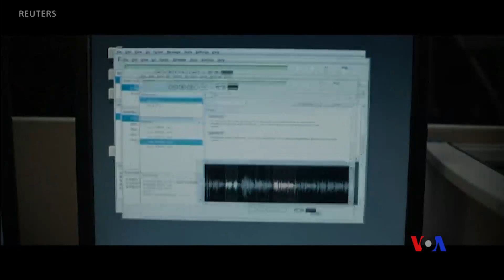ၿဗိတိသွ်ေထာက္လွမ္းေရး႐ုပ္ရွင္၊ ဂုဏ္ျပဳခံရတဲ့ Kirsten Dunst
အေမရိကားမွာ ႐ံုတင္ေနတဲ့ Official Secrets ဇာတ္ကားက အစိုးရလွ်ဳိ႕ဝွက္ခ်က္ေဖာက္ခ်မႈနဲ႔ အေရးယူခံေနရတဲ့ ၿဗိတိသွ်ေထာက္လွမ္းေရးအမ်ဳိးသမီး ျဖစ္ရပ္မွန္ကို ႐ိုက္ကူးထားတာပါ။ မင္းသမီး Kirsten Dunst ကေတာ့ Hollywood Walk of Fame မွာ မွတ္ေက်ာက္တင္ခံရပါတယ္။ မေအးသႏၱာေက်ာ္က သက္တံေရာင္သတင္းလႊာမွာ ေျပာျပထားပါတယ္။